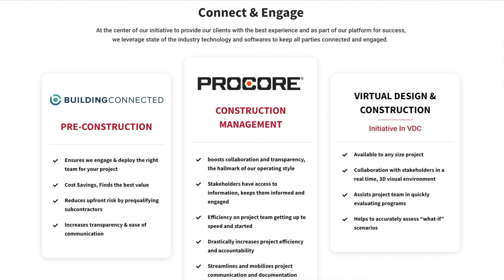Hilton Garden Inn - Megan Long & Hegg Constuction Project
Why did the Hilton Garden Inn choose Hegg Construction?
Listen as general manager Megan Long explains the simple process and why she would choose Hegg Construction again.